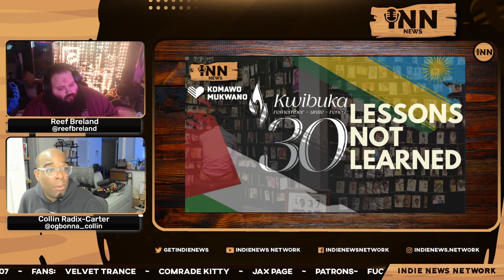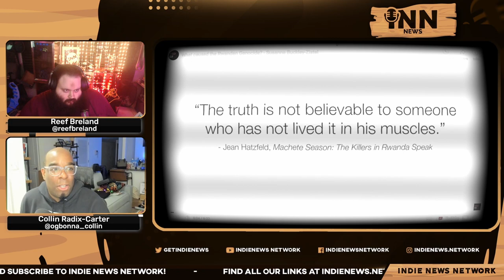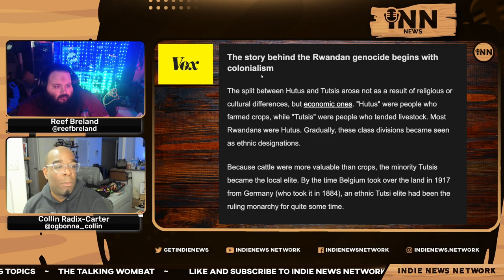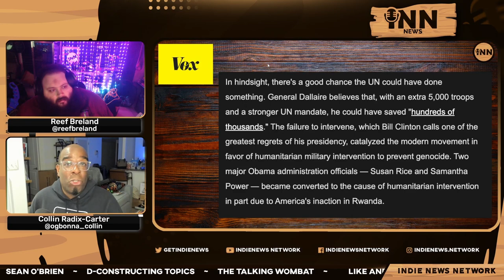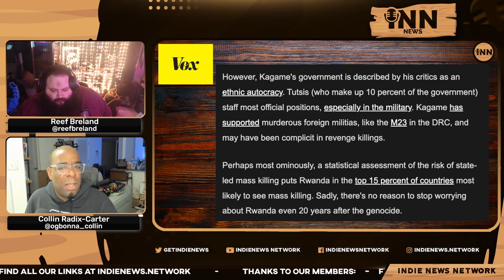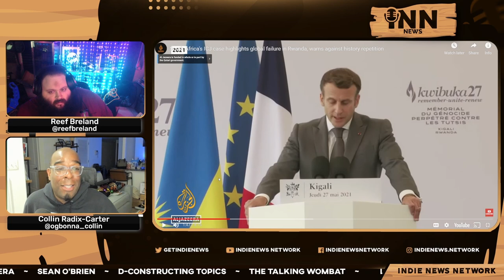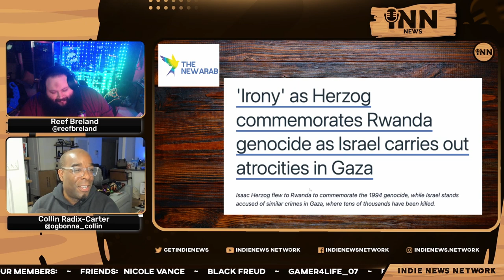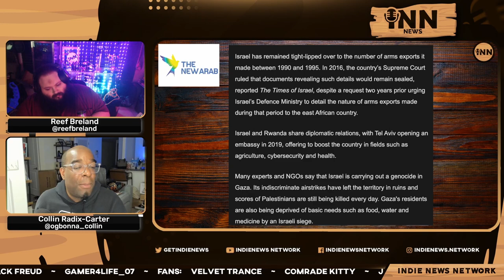30 YEARS After The Rwandan Genocide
Collin and Reef take a look at the 30th anniversary of the Rwandan Genocide: why it began and the aftermath of the tragedy.

Co-Hosts:

Collin Radix-Carter
You can find all of Collin's links on his Linktree:

Reef Breland
You can find all of Reef's links on his Linktree:

Show Credits:

Editor: Fantomas Fanto
Visual Opening Credits: Joe @stfushitlib3
Visual Closing Credits: BigMadCrab

Articles:

Vox: “Rwanda’s Genocide - What Happened, Why It Happened, And Why It Still Matters.”  Written by Zach Beauchamp.

The New Arab: “”’Irony’ As Herzog Commentrates Rwanda Genocide As Israel Carries Out Atrocies In Gaza.”